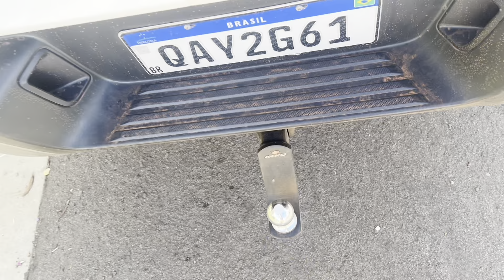TUDO QUE FIZ NO PROJETO DA RANGER! QUANTO GASTEI?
00:00 - Ínicio
00:10 - Aproveite :)